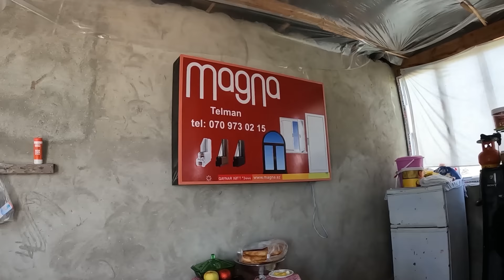Masallının Fəlakəti Telman - Ürəyi Özündən Böyük İnsan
Masallıda yaşayan Telman qardaşla, Masallıda qarşılaşdıq bizi yoldan götürdü. Tiktokda instagramda dəhşət çox izləndi ve marağa səbəb oldu. Dəstək olmaq istəyənlər instagramdan mənimlə əlaqəyə keçsin